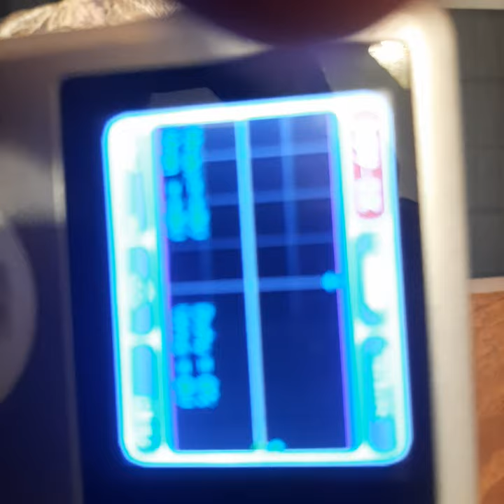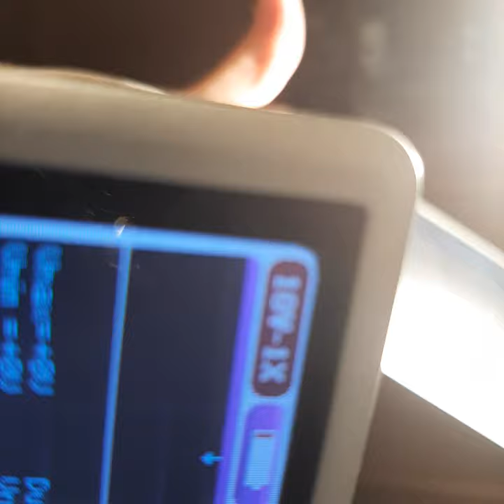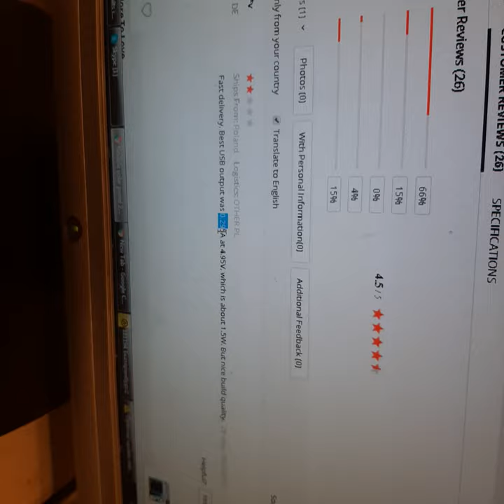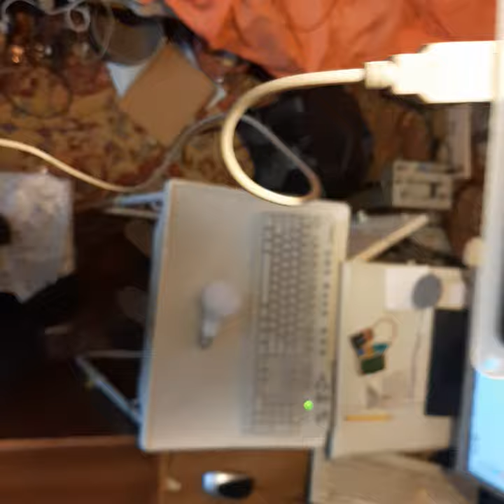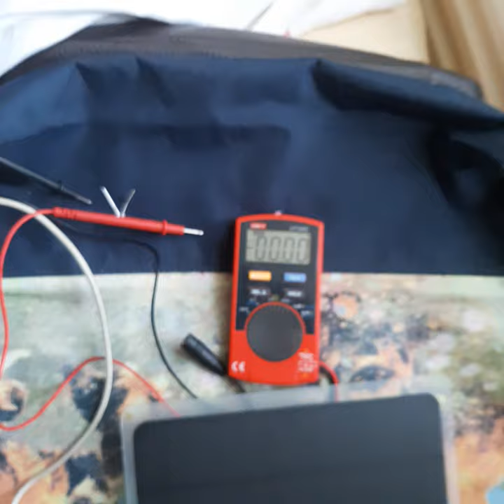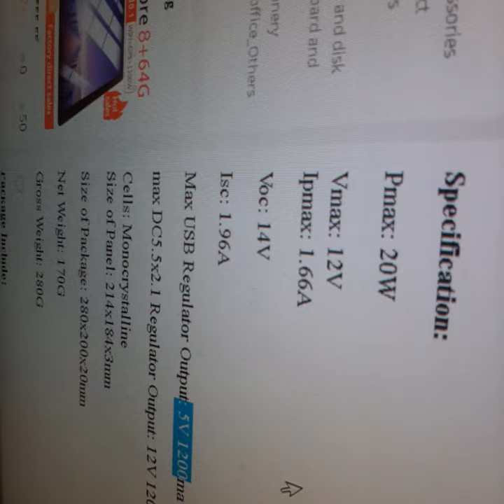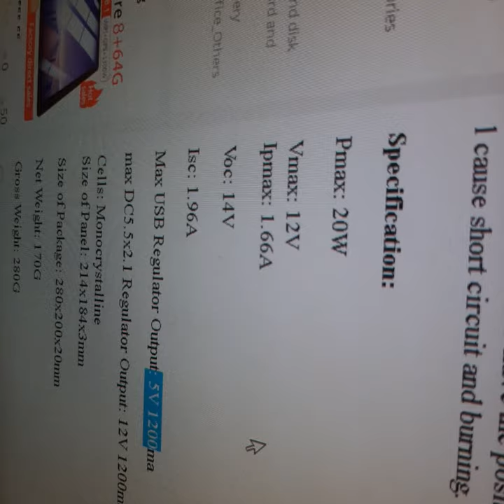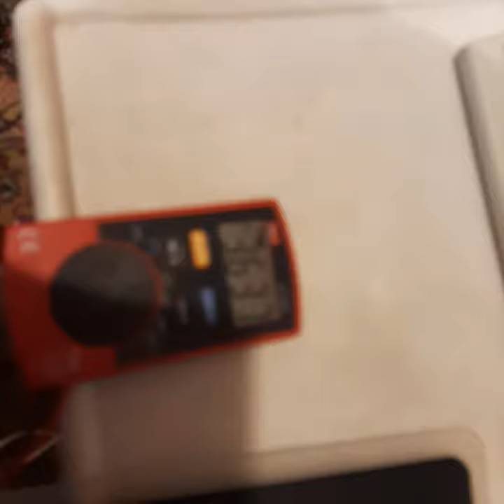Солнечная панель якобы 20 ватт